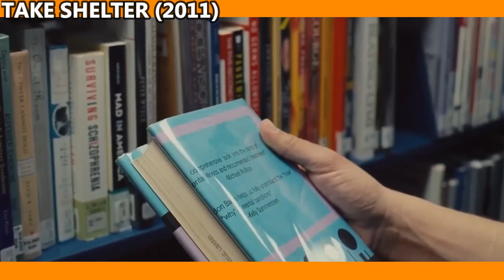🔴ድንገት ከሰማይ ዘይት ዘነበ አርግማን ወይስ ቃልኪዳን| mizan film| eregnaye season 4| sera film| mert films| investment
🔴ድንገት ከሰማይ ዘይት ዘነበ አርግማን ወይስ ቃልኪዳን| mizan film| eregnaye season 4| sera film| mert films| investment#ethiopian

music,ethiopian movie,funny ethiopian comedy,ethiopian series drama,betoch,አስቂኝ ድራማ,teddy afro,hope music,ትንሿ ፓርላማ,ኤደን ገነት,ethiopian tv,jtv ethiopiazetenegnaw shi,9negnaw shi,zetenegnaw shi 14,zetenegnaw